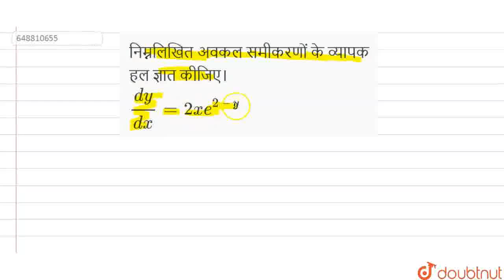निम्नलिखित अवकल समीकरणों के व्यापक हल ज्ञात कीजिए। (dy)/(dx)=2xe^(2-y) | CLASS 12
निम्नलिखित अवकल समीकरणों के व्यापक हल ज्ञात कीजिए। (dy)/(dx)=2xe^(2-y)
Class: 12
Subject: MATHS
Chapter: अवकल समीकरण
Board:UP Board

👉 Have Any Query? Ask Us.